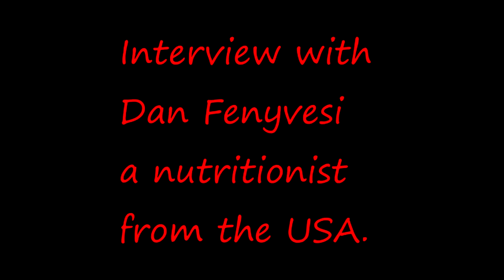Meet Dan Fenyvesi Nutritionist LightSpeed Spanish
we are pleased to introduce you to Dan who is a nutritionist, author and teacher who has spent time in Nicaragua helping to educate people on nutrition.
Here are the links to his documentary and current book on the subject: